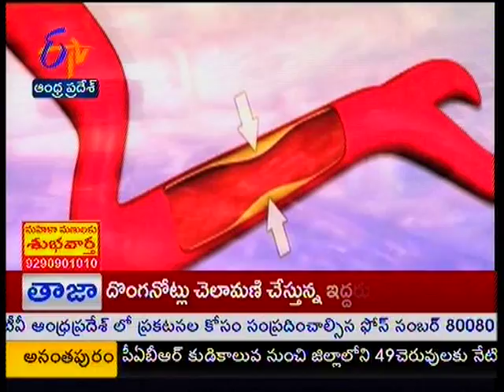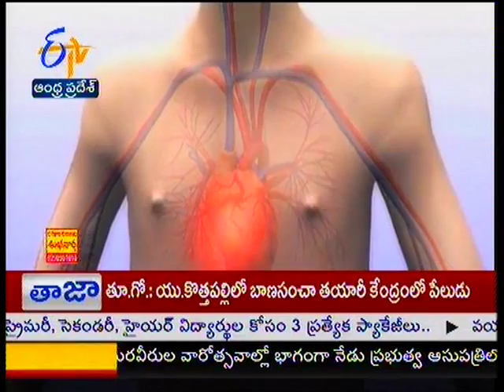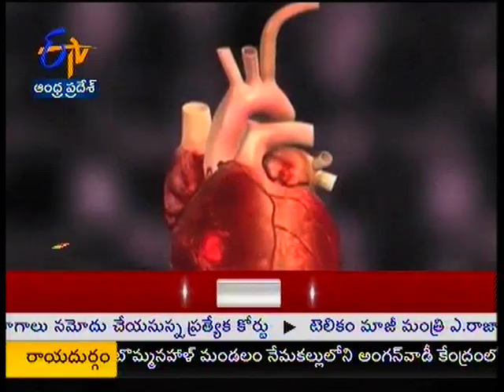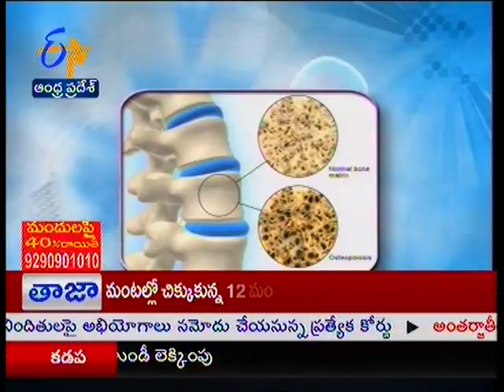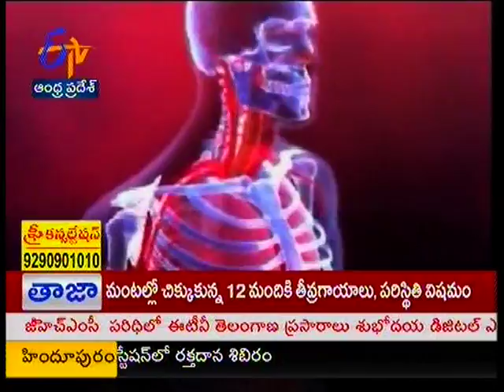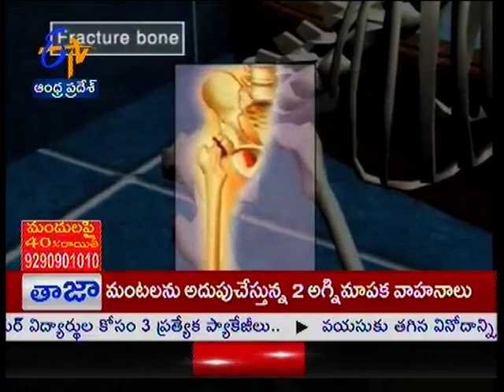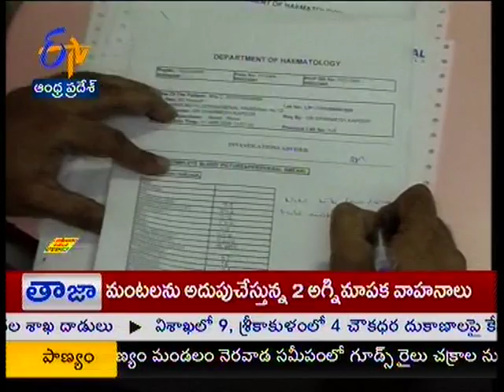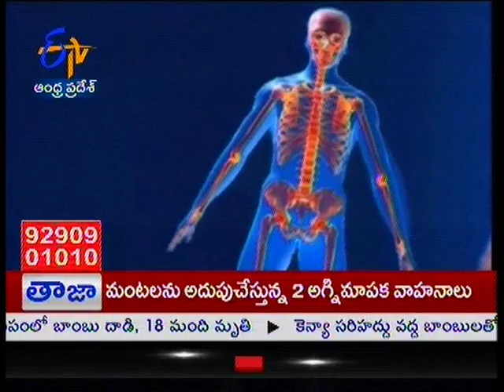Sukhibhava - సుఖీభవ - 20th October 2014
Ensuing- the philanthropic vision of the awareness of health among people and bringing the best of the medical council into their rooms, this program is largely targeted to the people living in semi urban and rural areas, mostly women.